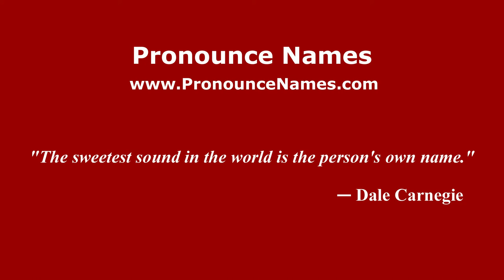How to pronounce Claude-Jean-Baptiste Hoin (French/France) - PronounceNames.com